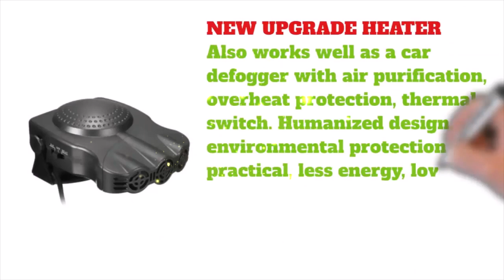Aeroterma Ventilator | Omss Shop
Aeroterma Ventilator,
12v heater 300w,
Car heater 12v,
car electric heater,
12v car heater review,
Aeroterma Ventilator Car Heater Window Defroster,
Aeroterma Ventilator Car Heater,